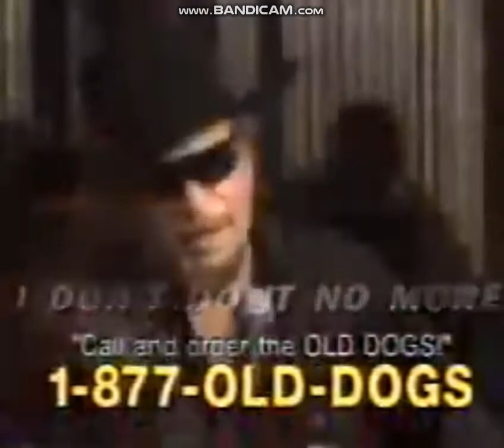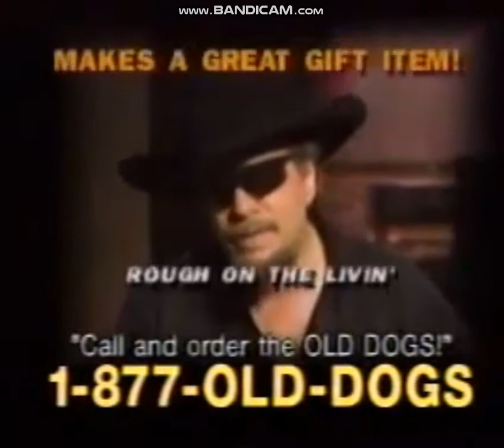Meet The Old Dogs / 1998